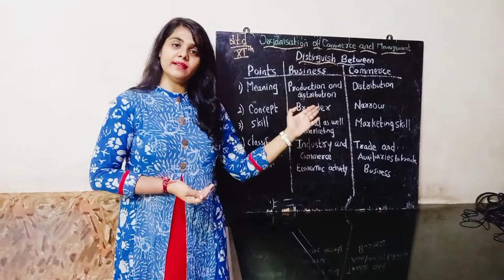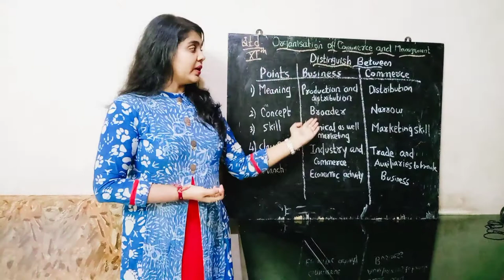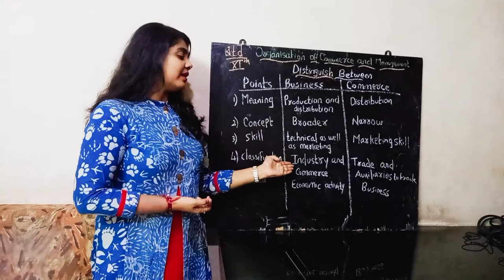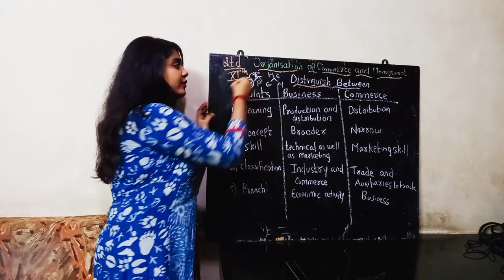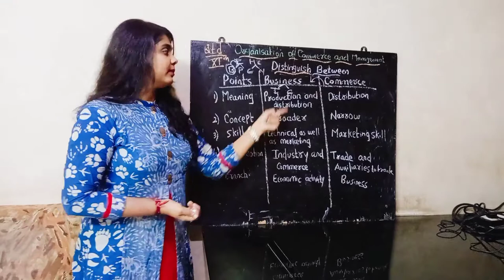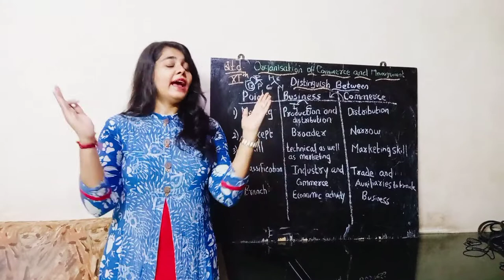11th Commerce | OCM Chapter 1 Comparative Study Between Business and Commerce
In this video I explained Comparative Study Between Business and Commerce
 of Chapter 1 of Organization of commerce and management of std 11th

 ❤Click on bell icon to get notified for new video❤

 Follow on Instagram Commerce Knowledge Pool